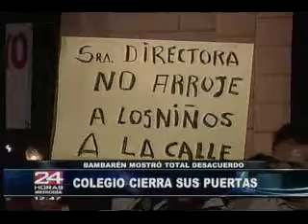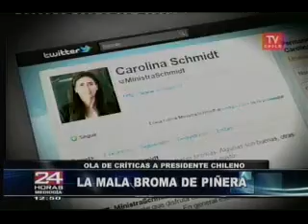broma presidente chileno